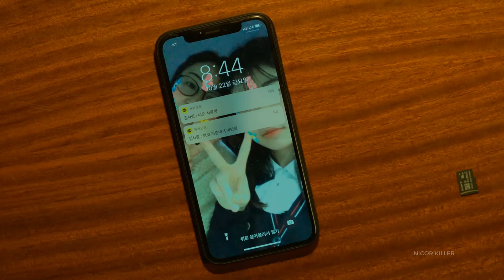All bitings All Death Scenes | All Of Us Are Dead